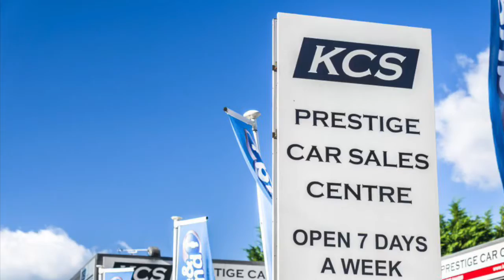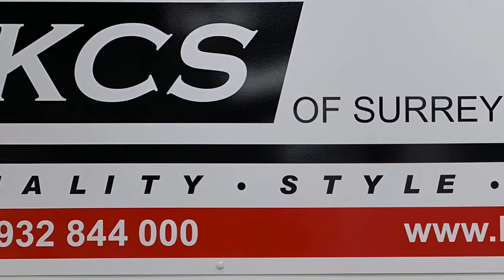BMW 520d TOURING - KCS OF SURREY